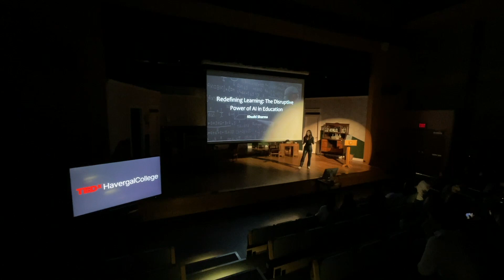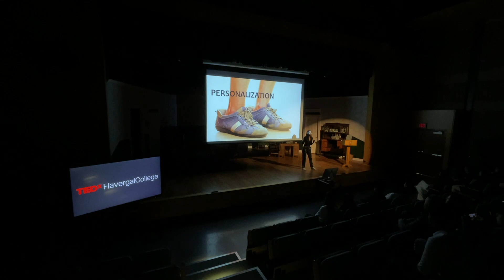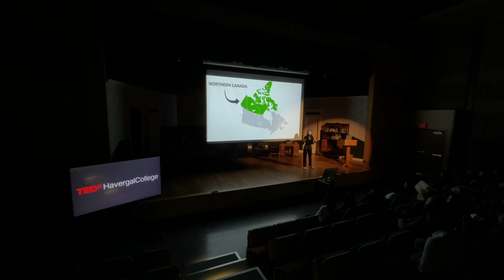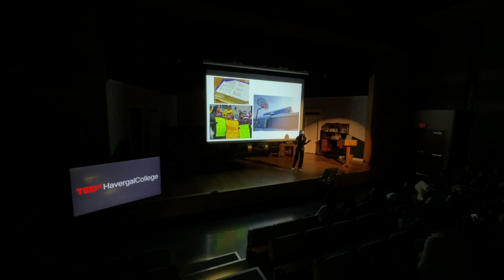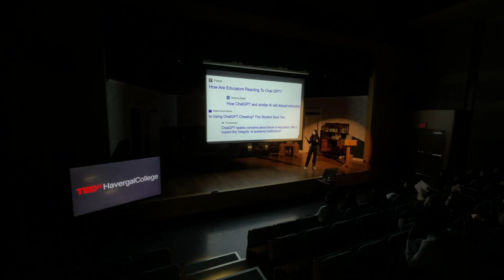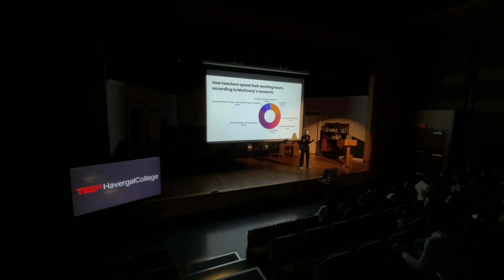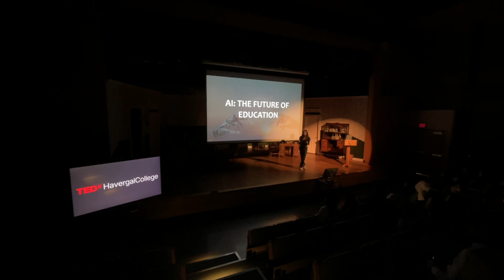Redefining Learning: The Disruptive Power of AI in Education | Khushi Sharma | TEDxHavergal College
The potential of AI to disrupt the field of education is immense. This is not just about widening access to education; it's about ensuring access to a high-quality education. Today's educational system, especially in developing regions, grapples with many challenges: shortage of resources and skilled teachers, infrastructural and technological limitations, and a lack of personalized learning.

This is where the disruptive potential of Artificial Intelligence lies. AI can disrupt the education industry and redefine learning and teaching, offering solutions to these entrenched issues. AI's applications are diverse and transformative: from autograding softwares and feedback platforms to machine translators and voice applications, these tools are not just about efficiency but about enhancing the quality of education.

My talk will begin by highlighting the prevailing problems in the current educational system, setting the stage for understanding the need for disruption. I will then transition to exploring how AI can be this disruptor and catalyst for change, detailing its various applications that can address and resolve these enduring issues. I'll end it off by showing its impacts both quantitatively and qualitatively. I can also mention some of my projects and their real-world impacts. Khushi Sharma is a graduating student at Havergal College. Previously the head of an organization called Resources for Youth in India, she taught underprivileged students in India and built AI tools for students across the world. Khushi's talk synthesizes her interests in the emerging field of education and technology. This talk was given at a TEDx event using the TED conference format but independently organized by a local community.